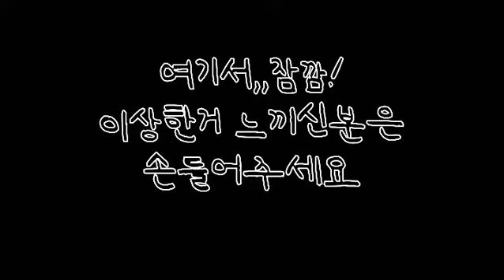사마귀 사건 in 여수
우리 유승이는 프로입니다✌🏻😎🤟🏻